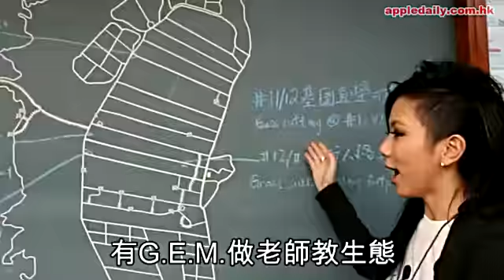G E M 秘撈做Miss變百厭小學生